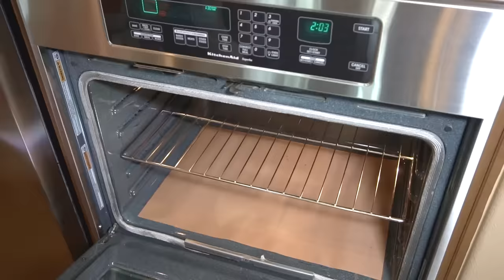Pastel de Zanahoria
Pastel de Zanahoria. Pastel de Zanahoria de Jauja Cocina Mexicana™. Receta de Pastel de Zanahoria suavecito y esponjado con betún de queso crema. Ingredientes, técnicas paso-a-paso y secretos de cómo hacer Pastel de Zanahoria a la perfección desde la primera vez. Fácil de preparar, y siempre un favorito de la familia.

RECETAS PARA DÍA DE GRACIAS Y NAVIDAD @JaujaCocinaMexicana

Lasaña para Cena de Navidad